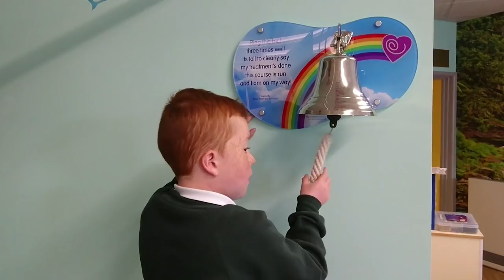When Sam met Sam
Take a look at the highlights of a very special day when TV presenter Sam Homewood met eleven-year-old Sam, a childhood cancer survivor who was diagnosed with leukaemia when he was just five. Sam Homewood is running the 2019 Virgin Money London Marathon for Children with Cancer UK. This film is dedicated to all those who are running the marathon on Sunday 28th April and to all the families living with childhood cancer.

By donating today, you could help fund specialist childhood cancer research to help save the life of every child with cancer and keep their family together